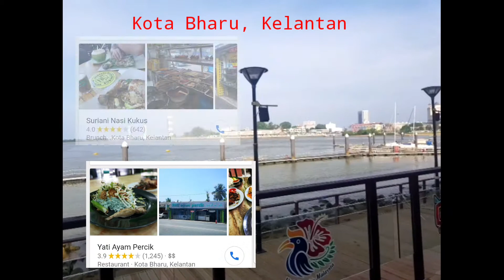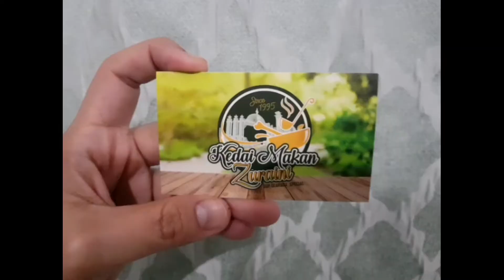Sup gearbox | ikan celup tepung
Sup gearbox, ikan celup tepung. Noor Haizan Mustafa

Assalamualaikum,
Vlog pada kali ini semasa trip satu hari ke Kota Bharu Kelantan.Kami mencari menu sup gearbox dan dapat menikmati hidangan di Kedai Makan Zuraini. Ada juga sup tulang rusuk dan daging bakar yang ditempah. Selepas itu, bertolak balik ke kuala terengganu singgah petang di Warung Pok Nong.Kat sana kami makan ikan dan sotong celup tepung dan minum ice blended jagung.

Kedai makan popular di kota bharu
Jalan- jalan cari makan di Kota Bharu
Menu makan tengahari di Kota Bharu
tambah nasi bila makan lauk sup gearbox
tambah selera makan nasi